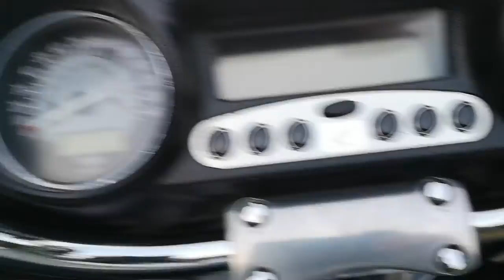Przygotowania do MotoPiknik w Przygaliny Duże (2)